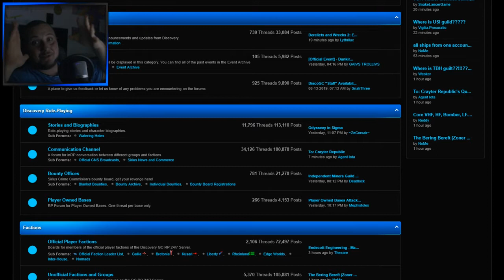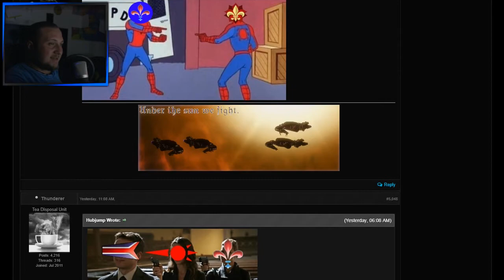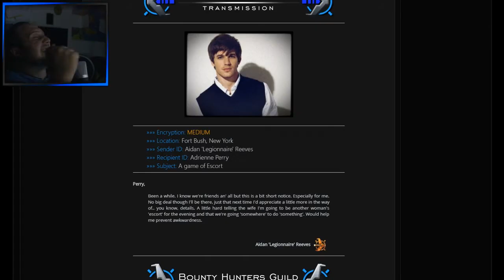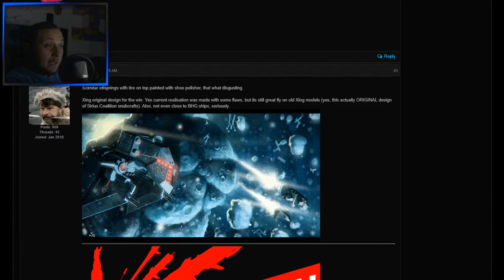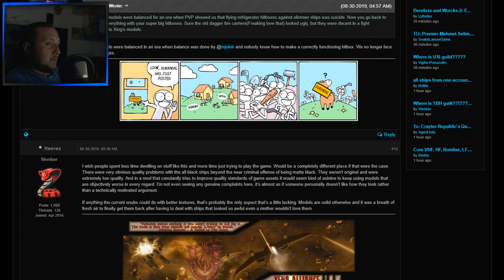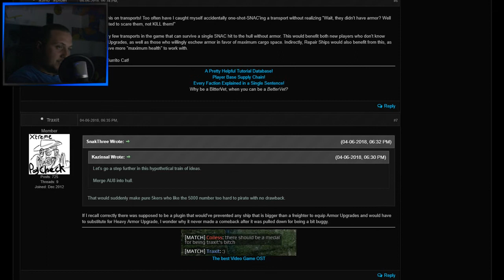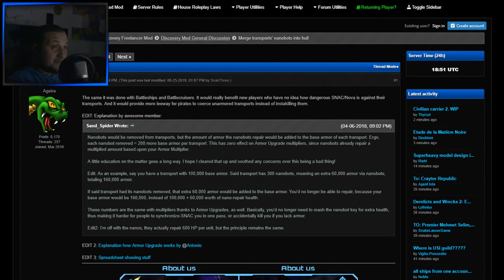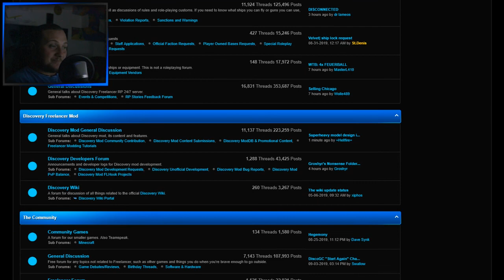LMAO YOU GUYS! #1 [DiscoveryGC Forumlancing]